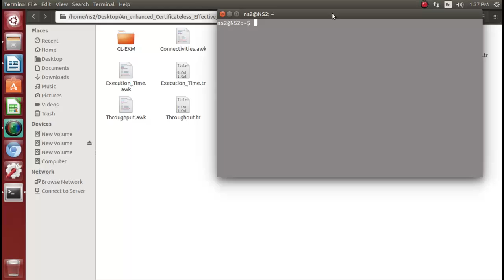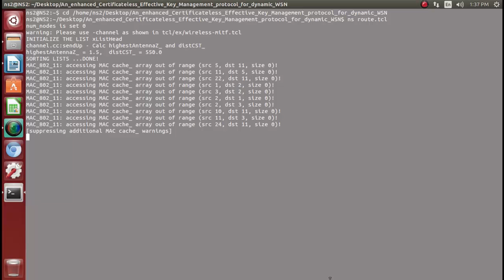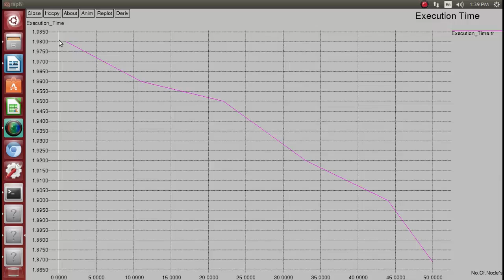Effective Key Management Protocol for WSN network simulator projects